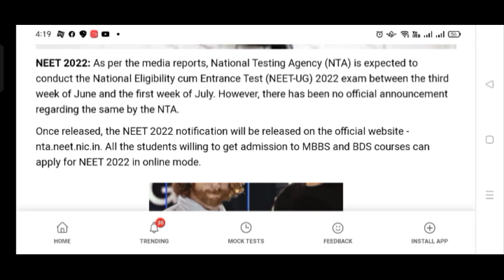NTA NEET 2022 Exam Date NEET 2022 Registration Date NEET 2022 Expected Exam Date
Neet counselling 2021 all India quota and all states official update